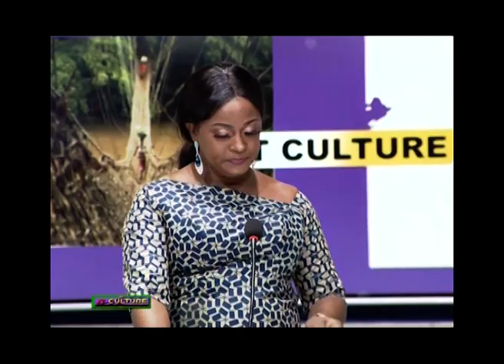JTC Mamadi Djembefola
Hommage à l'homme de la culture Mamadi Djembé Fôla